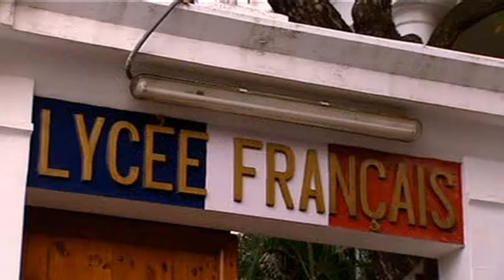Franzosen in Indien